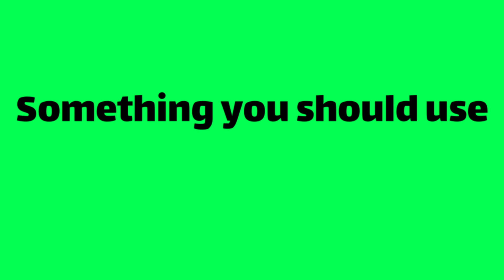green screen youtube subscribe button💥💥 no copyright 🔥🔥🔥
Hi, welcome to another of my videos
I make green videos on this channel and it does not have the right to print
You can use these videos on my channel, but only if you use them in your video
Otherwise, my video will be copyrighted and you will have to remove the video from your channel
So please be careful!
Of course, this video is also free and you only need to pay attention to a few simple points